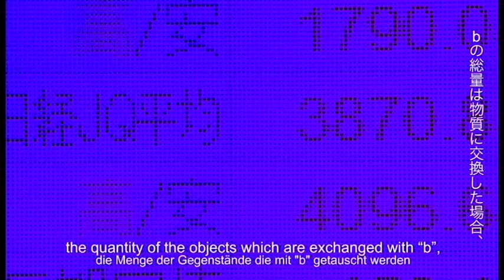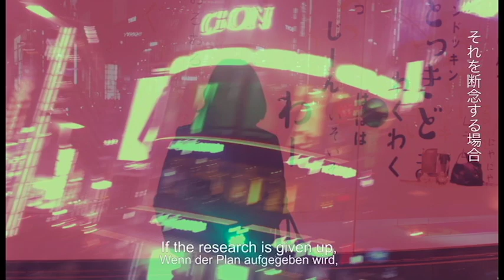Sundays & Cybele - Young Soul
From their new album "On the grass"

GGB-018
LP/Digital will be available on Oct 5th 2018